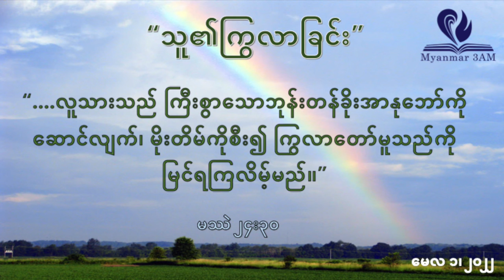မေလ ၁ - သူ၏ကြွလာခြင်း - နံနက်ယံဝတ်